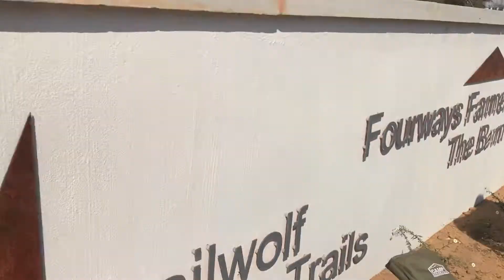Heritage Day Weekend Vlog | Simanye Mavume | South African YouTuber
Aloha Yé Gang!

This past weekend was a MESS! Fortunately, I found time to take some footage in between the shenanigans.